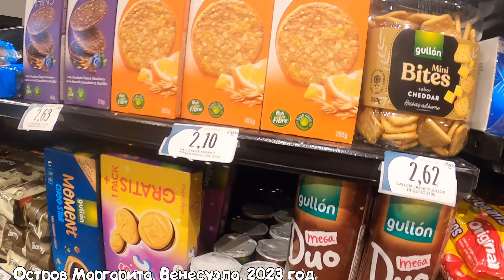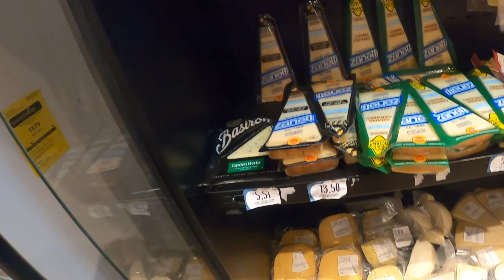Карта Мир в Венесуэле - работает или нет?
✅ В этом ролике мы протестируем работу карты платёжной системы Мир в Венесуэле. И узнаем наверняка - работает оплата этой картой или же нет. Новостей много по запуску Мира в Венесуэле. Пришла пора проверить!